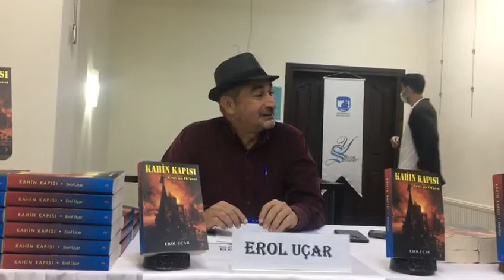Erol Uçar 3. kitabının imza gününü gerçekleştirdi